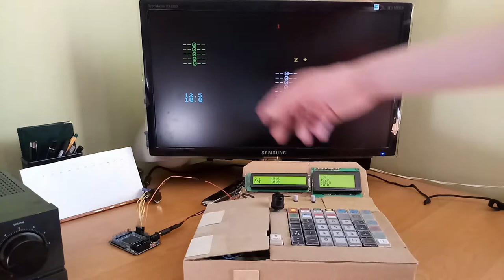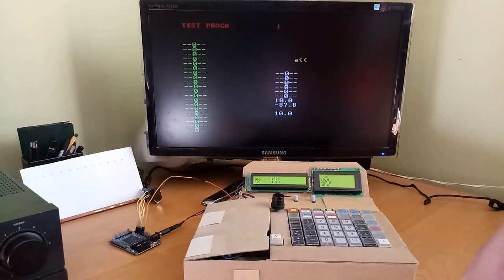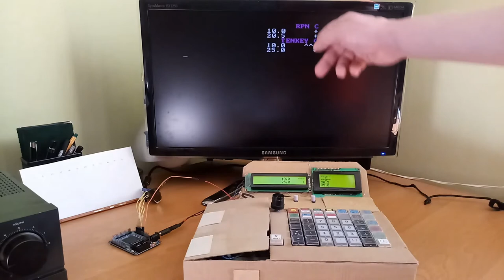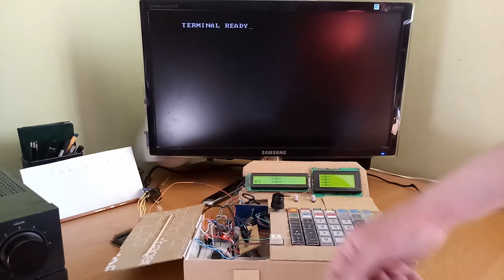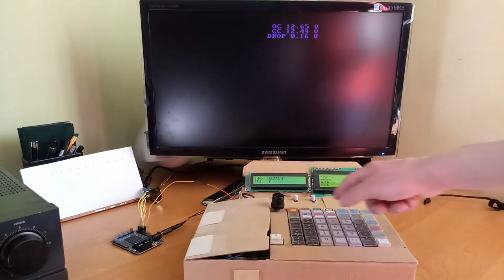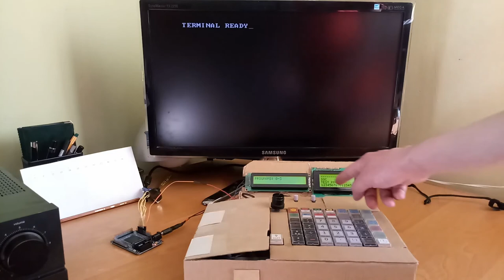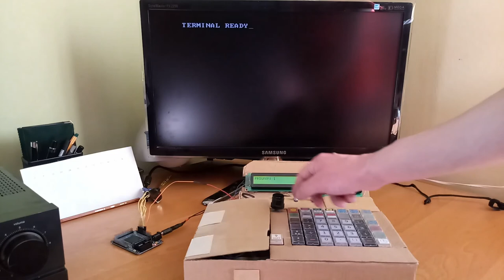VGA display for my RPN calculator, FPGA comes in handy.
When 2 alphanumeric LCDs aren't enough, what about 22' one?
RPN/Tenkey calculator can finally display it's 9 level RPN stack together with tenkey registers.

0:00 Intro
0:30 How it works
1:01 Normal display mode
2:47 Memory display mode
3:54 Printer display mode
5:53 Load program from FLASH
7:34 Running programs
10:44 Storing program in FLASH
12:54 Smaller additions

FPGA uses Z80 soft processor core to handle the data, it reads the data from UART core and puts it in the video terminal core. I have used Grant's multicomp project and modified Z80 ROM (that is implemented in block RAM of FPGA) to turn it into video terminal rather than FPGA retro computer.

Using Grant's multicomp project (big thanks to Grant for the FPGA cores)